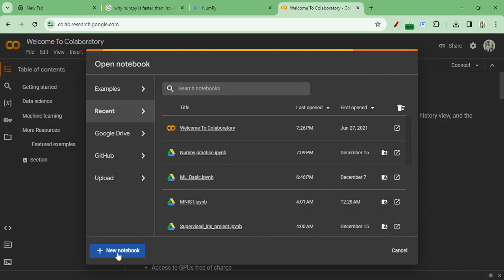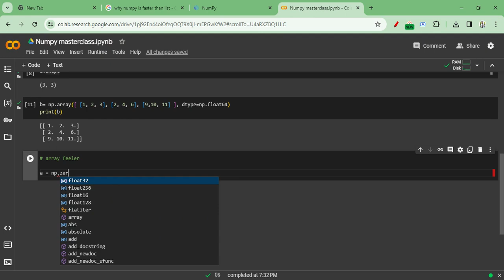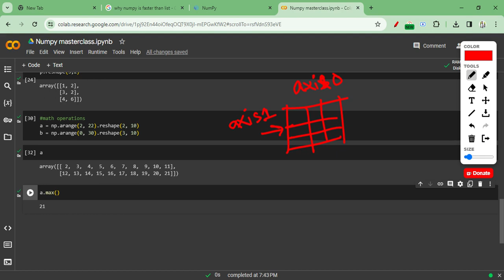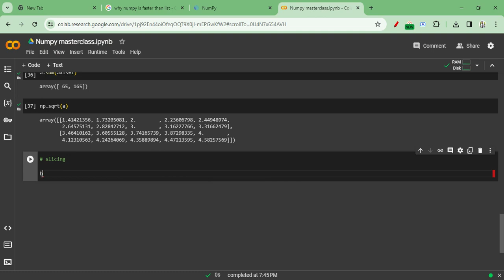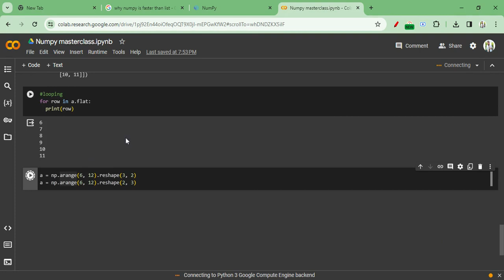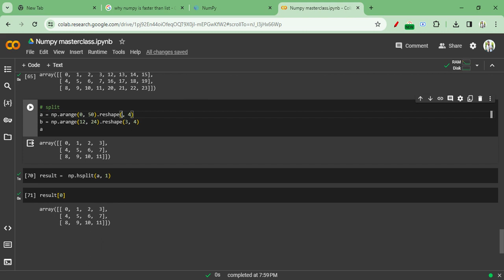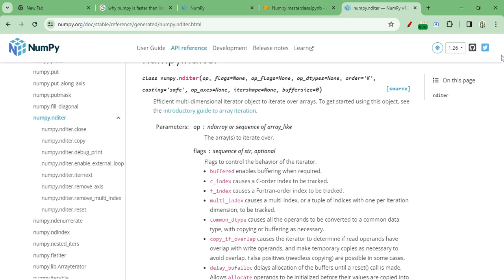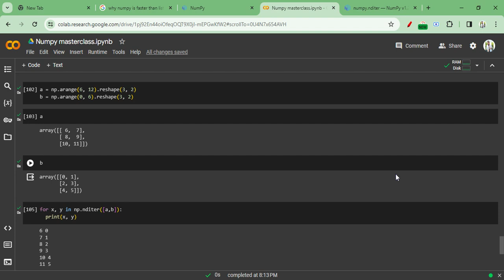Numpy Masterclass for Beginners: Complete Python NumPy for Data Science & Machine Learning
মেশিন লার্নিং ও ডেটা সাইন্সের খুবই গুরুত্বপূর্ণ Numpy প্যাকেজের সবকিছু এই ভিডিও তে কভার করা হয়েছে।
Feeling lost in the jungle of arrays and matrices? Worry not, aspiring ML warriors! This comprehensive Numpy Masterclass is your ultimate weapon for conquering all things Numpy.

Ready to unlock the superpowers of Numpy? Watch now and level up your Machine Learning game!

No prior Numpy experience needed! We'll break down every concept step-by-step, with clear explanations and code examples. By the end, you'll be wielding Numpy like a pro, ready to tackle any Machine Learning challenge.